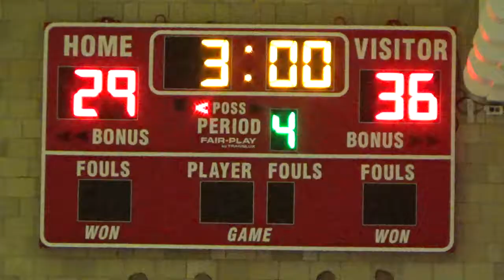2020 1 11 GA 3RD GRADE BASKETBALL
GA vs Cardinal Pacelli